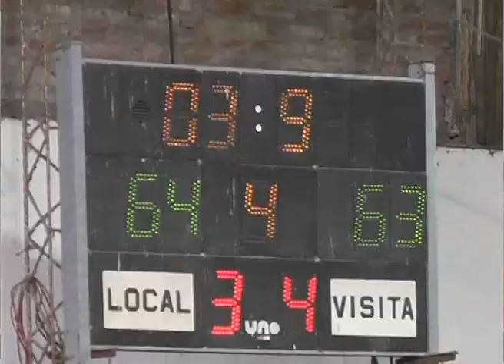Últimos minutos de juego, el triple de Alonso y los festejos del Verde